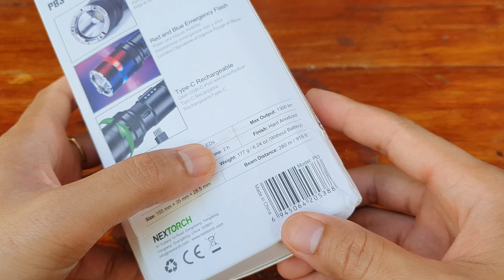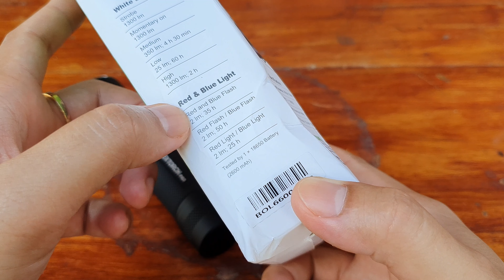NEXTORCH P83 Tactical Flashlight - Best Value 2022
🤩🤩🤩 Super sale  Banggood:
📌 Only golden day in the year with big sale from 50%
📌 COD for orders from $ 19
📌 Customs tax included
📌 Register an account to receive a new $ 20 voucher

🤩🤩🤩Đặt hàng của tại Banggood để nhận ưu đãi:  (Mới nhất 2022)

🤩🤩🤩 Siêu sale Banggood:
📌 Duy nhất ngày vàng trong năm ưu đãi từ 50%
📌 Nhận hàng mới phải thanh toán cho đơn từ $19.99
📌 Bao thuế hải quan
📌 Đăng kí tài khoản nhận voucher người mới trị giá 20$

🤩🤩🤩 Hãy theo dõi page của tôi để mua được nhiều sản phẩm với giá tốt